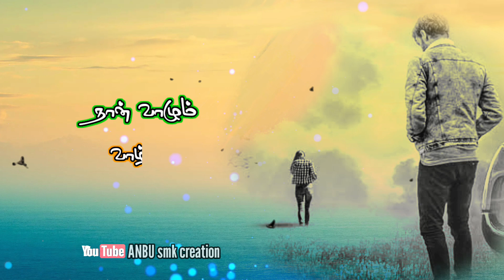பூவே 🌼 🌸 🌻 🌹 செம்பூவே உன் வாசம் வரும் Tamil WhatsApp status video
movie Name : Solla Thudikuthu Manasu

old collection
love failure

anbu smk editing